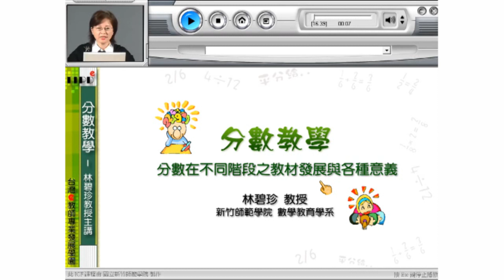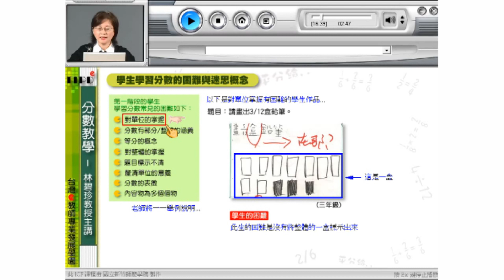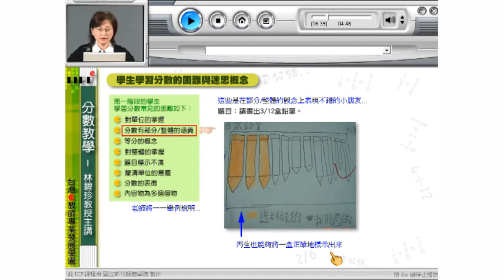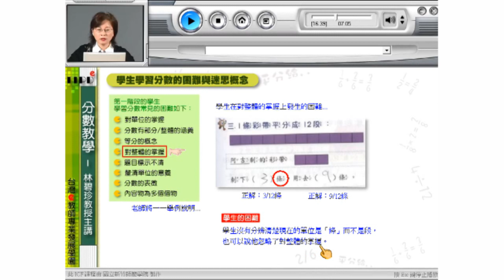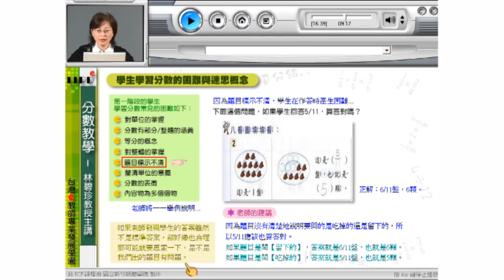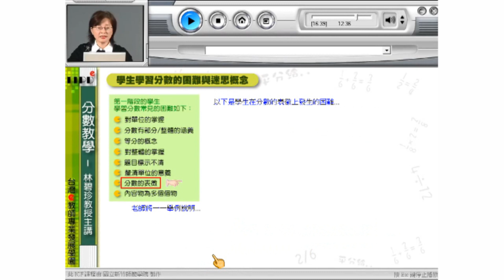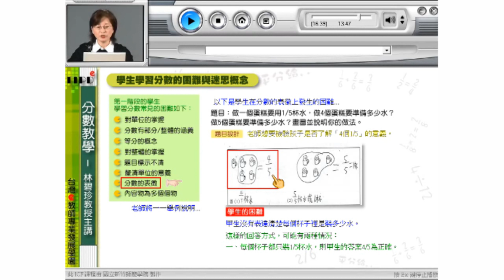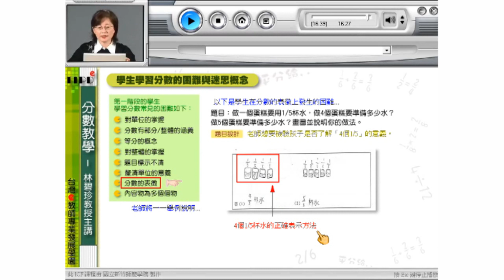10520林碧珍教授分數教學_第1講 分數在不同階段之教材發展與各種意義